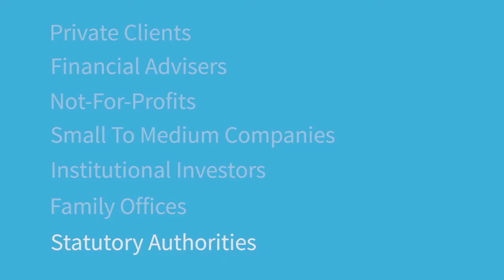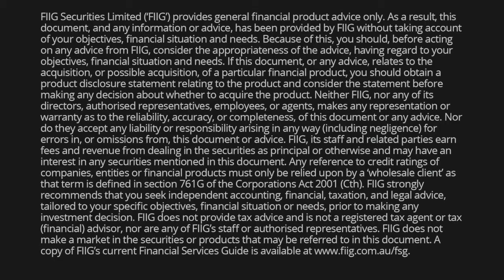About FIIG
FIIG is Australia’s leading fixed income specialist. For over 20 years we’ve been providing investors with direct access to bond markets and a range of term deposits and other cash solutions. We also help Australian corporates fund their growth through access to bond markets.  We're also Australia's largest specialist fixed income provider with billions under advice.